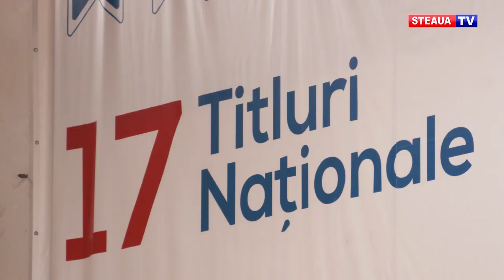Echipa de volei Steaua București și-a prezentat echipamentul pentru noul sezon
Echipa de volei Steaua București a scos la lumină echipamentul pentru noul sezon și este gata pentru debutul în Campionatul Național Divizia A1. După aproape trei luni de antrenamente, formația din Ghencea va debuta sâmbătă, pe teren propriu, în prima ligă valorică a țării, în derby-ul cu Dinamo București.
Chiar dacă are un lot format doar din jucători autohtoni, Steaua speră să facă un joc bun sâmbătă și să obțină victoria în fața eternei rivale din Ștefan cel Mare.

Cu 17 titluri în palmares, formația pregătită de Silviu Oancea s-a îmbrăcat în haine noi la începutul acestei săptămâni. Cu un design unic și modern, noul echipament al Stelei are un aer modern și i-a încântat pe jucătorii din Ghencea.

Nou promovată în Divizia A1, Steaua București are gânduri mari pentru acest sezon. Sportivii roș-albaștri privesc cu optimism spre viitor și speră ca la finalul campionatului să ocupe un loc care să le permită accesul în cupele europene.